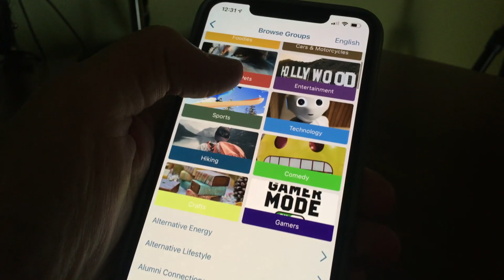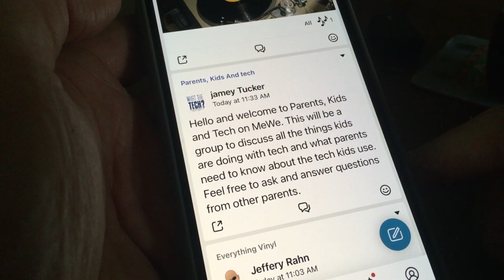How to set up and use MeWe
everything you need to know about MeWe
 Have you heard of "MeWe". No ads, no spyware, no political agenda. It sounds great but is MeWe good enough to replace Facebook?

If you remember signing up for Facebook, signing up for MeWe is similar. Its Terms of Services is impressive. You own your content, nothing about MeWe using it without your knowledge. It won't sell your information to anyone and they don't use facial recognition technology. In that respect MeWe is the anti-Facebook. But let's look at what new users will see:

You'll need to get your friends there. You can upload contacts list to the MeWe servers and it'll show you who's already using it. You can also send invites to all contacts, but don't do that. No one wants a gazillion email invites. It's best just to post your info to Facebook.
The newsfeed is called My World, messages are called chats. MeWe became popular when Google Plus died so there are some great communities already established here. I suggest browsing through to see what you're interested in.

MeWe is free and takes no paid advertising or sells your information. So how does it make money? You can purchase things like themes, stickers. Businesses have to pay $2 a month for pages, It's $2 a month for voice and video calling.
What MeWe is not, is Facebook for conservatives. Although it's grown since the election, you don't see much politics. At least right now. The biggest reason people are joining MeWe is privacy and the freedom to post and share anything they want.

Can MeWe replace Facebook? I think it has the best opportunity of any recent social networks to make a dent in Facebook's 4 billion userbase. If Facebook has gotten to be overwhelming with too much noise and too many privacy concerns, using MeWe is like starting all over with social media. And before you think Facebook is too big to go away, let me ask you...do you remember MySpace?